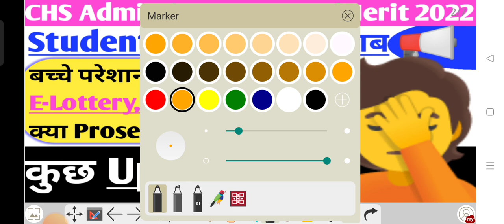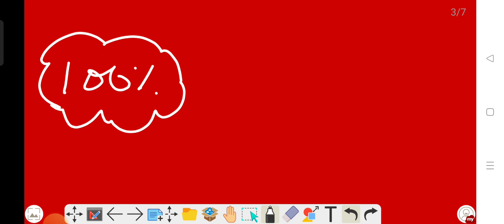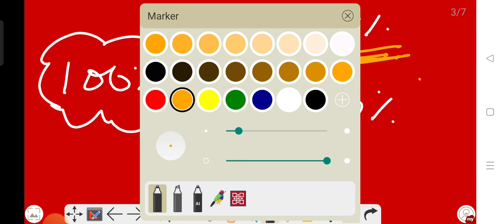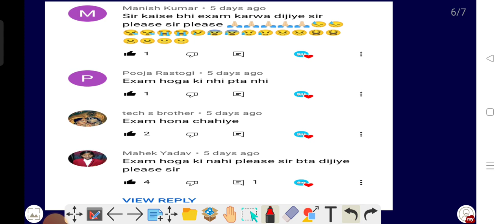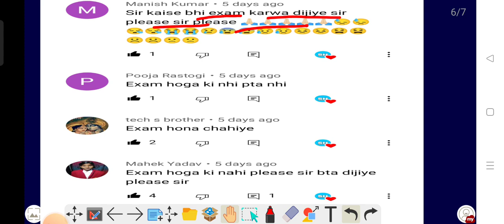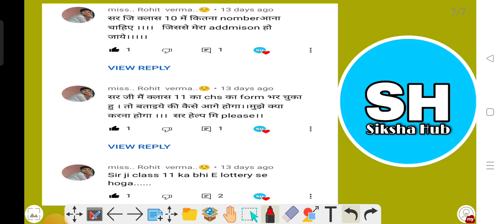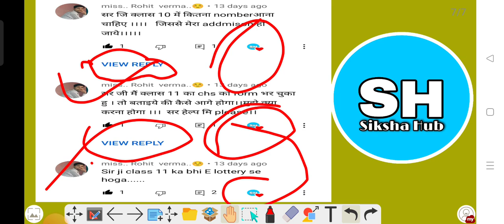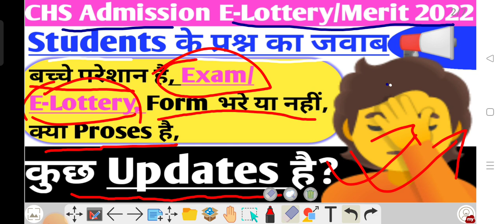Chs latest updates ।। Students के भविष्य के साथ हुआ खिलवाड़ 😭😭 ।। By -Suraj sir ।।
chs 2022 form date
chs 2022 ka form kab aayega
chs 2022
bhu entrance exam 2022
chs information 2022
2022 chs bhu
chs entrance exam date 2022
chs entrance exam forme date 2022
how to crack chs 9th in 2022
chs entrance exam 2022 class 11
chs 6th preparation 2022
chs exam date 2022
chs 2022 math strim preparation kaise kren
chs form 2022
chs application form 2022